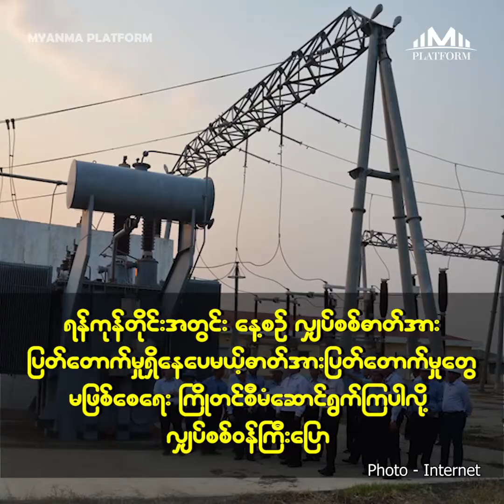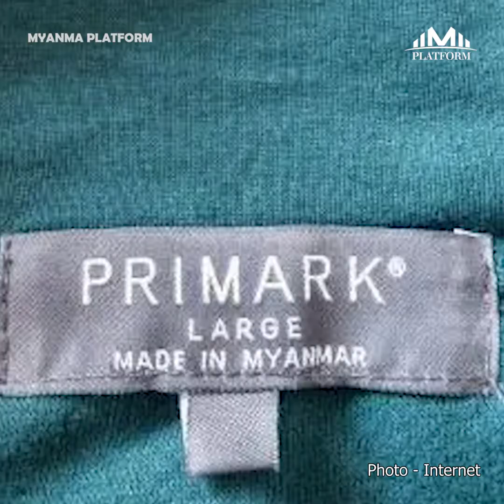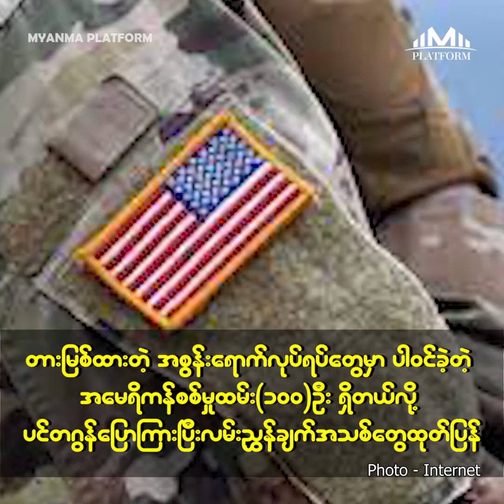ဒီဇင်ဘာလ(၂၁)ရက်နေ့အတွက် တစ်နေ့တာ ပြည်တွင်း၊ ပြည်ပသတင်းများ စုစည်းမှု။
၁။   ရန်ကုန်တိုင်းအတွင်း နေ့စဉ် လျှပ်စစ်ဓာတ်အားပြတ်တောက်မှုရှိနေပေမယ့် ဓာတ်အားပြတ်တောက်မှုတွေမဖြစ်စေရေး ကြိုတင်စီမံဆောင်ရွက်ကြပါလို့ လျှပ်စစ်ဝန်ကြီးပြော

၂။   မြန်မာမှာ လက်ရှိဖြစ်ပေါ်နေတဲ့အခြေအနေတွေကြောင့် H&M ၊ Zara နဲ့ Primark ကဲ့သို့ ထိပ်တန်း အမှတ်တံဆိပ်များပါဝင်သည့် (ACT)အဖွဲ့က ပြည်တွင်းမှာ လုပ်ငန်းတွေရပ်ဆိုင်းလိုက်ပြီ

၃။   ကိုယ်စားလှယ်အသစ်ခန့်အပ်ထားပြီးဖြစ်လို့ တာဝန်ပြီးဆုံးသွားပြီဖြစ်တဲ့ ကုလရဲ့ မြန်မာအထူးကိုယ်စားလှယ်ရုံးခန်းကို နေပြည်တော်မှာ ဆက်ထားခွင့်မပြုဘူးလို့ စစ်ကောင်စီ ထုတ်ပြန်

၄။   တားမြစ်ထားတဲ့ အစွန်းရောက်လုပ်ရပ်တွေမှာ ပါဝင်ခဲ့တဲ့ အမေရိကန်စစ်မှုထမ်း (၁၀၀)ဦးရှိတယ်လို့ ပင်တဂွန်ပြောကြားပြီး လမ်းညွှန်ချက်အသစ်တွေထုတ်ပြန်

၅။   “Commander” တပ်မှူးလို့နာမည်ပေးထားတဲ့ လက်ဆောင်ခွေးလေးကို အိမ်ဖြူတော်ကနေ သမ္မတဘိုင်ဒန် ကြိုဆို